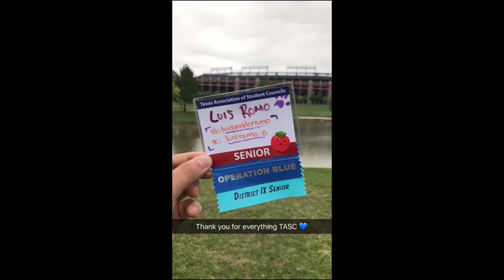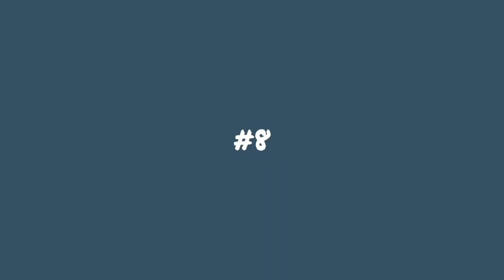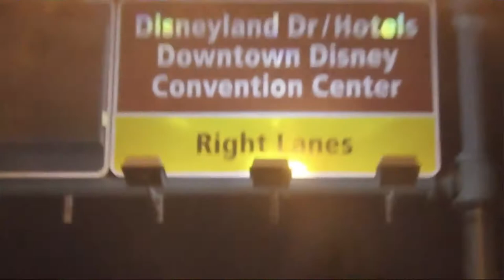18 THINGS I DID AT 18 | Luis Romo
My last year as a teen, OMFG. 18 was such a fun year, this is the Youtube Rewind Luis edition lol